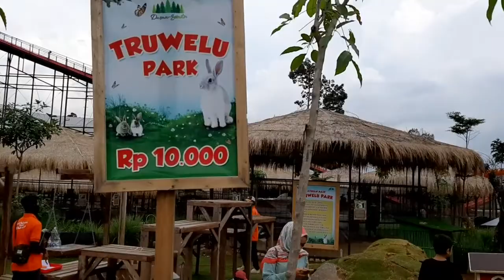Street food Dusun Semilir Bawen Semarang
Street food Dusun Semilir
Tempat wisata yang keren di Bawen Semarang

Dusun Semilir is a cool tourist destination in Bawen Semarang